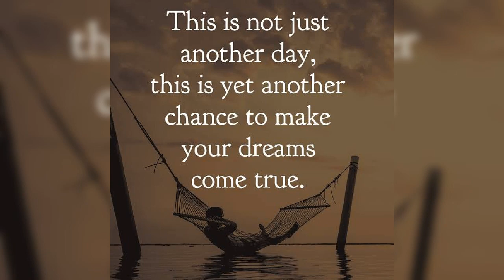morning whatsapp status full screen 30 seconds bgm hd download 2021 background music